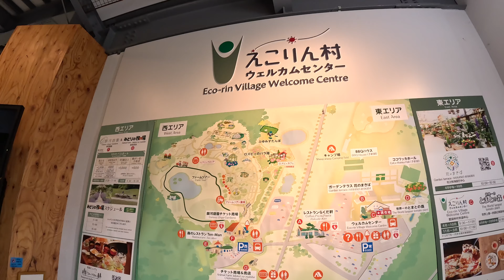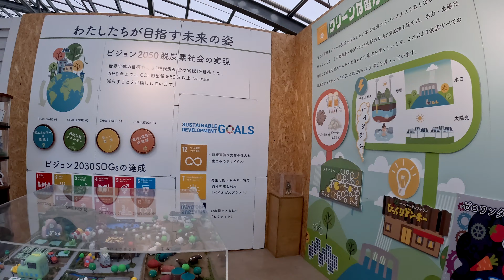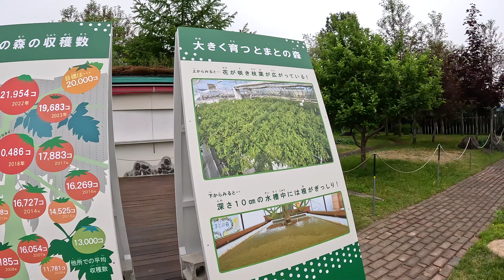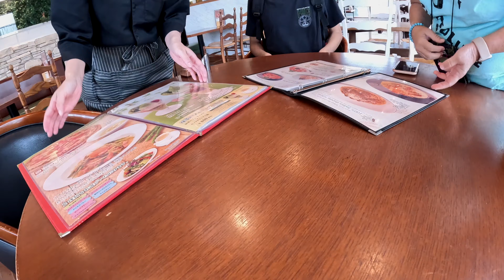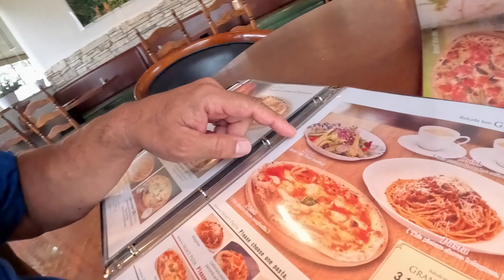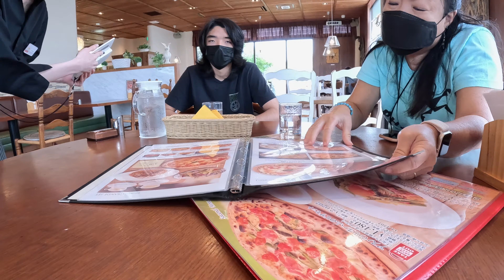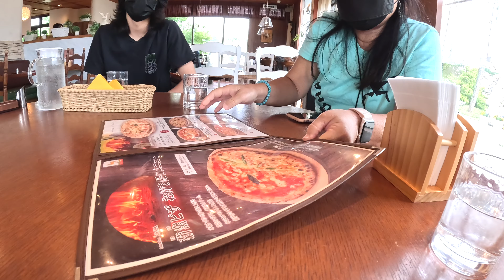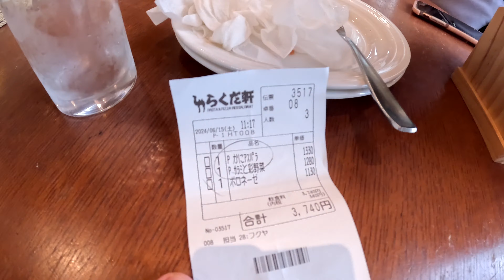Ecorin Village | Largest Tomato Plant in the World | Lunch at Rakuda Ken | Eniwa Sapporo Hokkaido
Equipment Used:
27” ACER Vero CB272K monitor